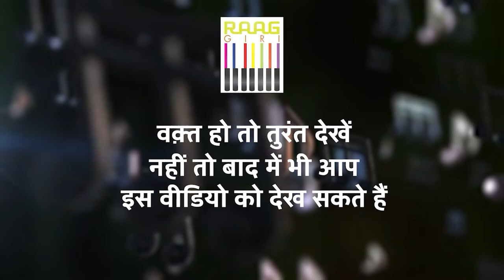Sarod Player Sarang Kulkarni से सुनिए Raag Maajh Khamaj | Indian Classical Raga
Listen to the enchanting performance of Raag Maajh Khamaj by the talented sarod player Sarang Kulkarni. This soulful rendition showcases the beauty and emotional depth of this Indian classical raga, as Sarang Kulkarni skillfully brings out its intricate nuances on the sarod. A perfect treat for lovers of Indian classical music, this performance is a celebration of tradition and musical excellence.